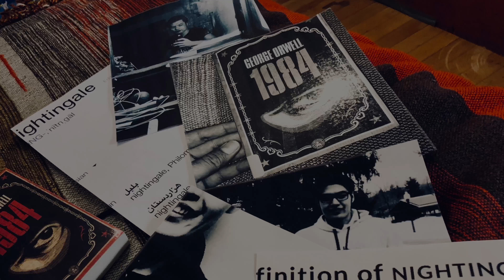AHURA MAZDA IN ARIANA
A trailer for a videobook under constructions... More updates to come.

Genre: Satire